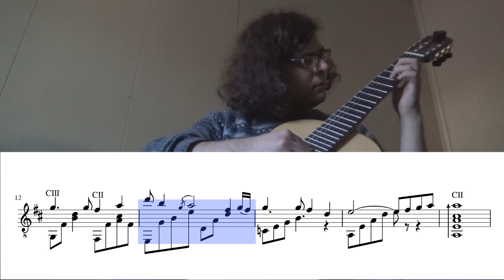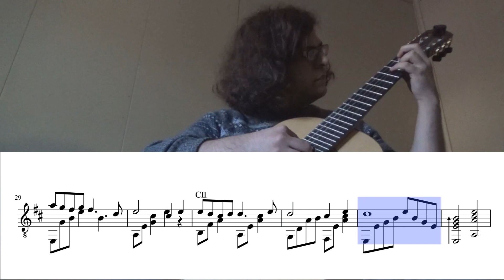Toradora! - Yasashisa no Ashioto Classical Guitar Cover + Sheet Music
A classical guitar cover of Yasashisa no Ashioto from the anime Toradora! More covers to come in the future!